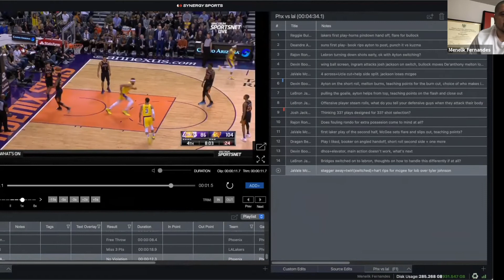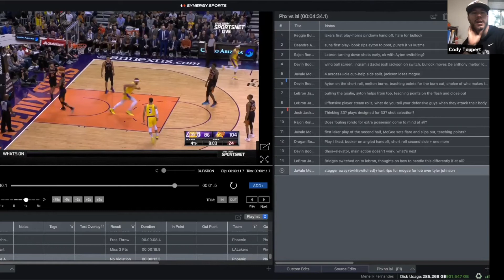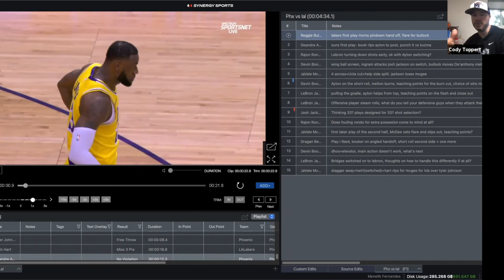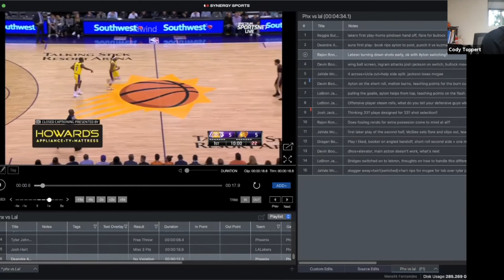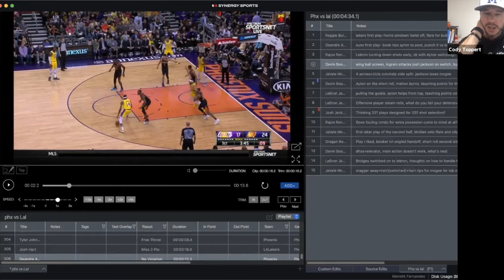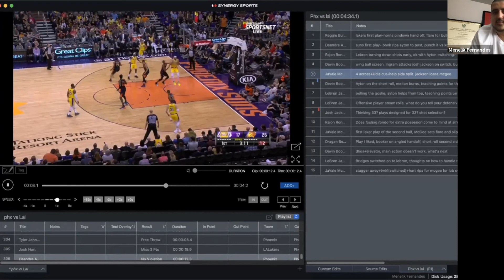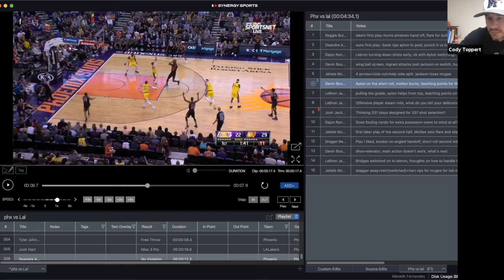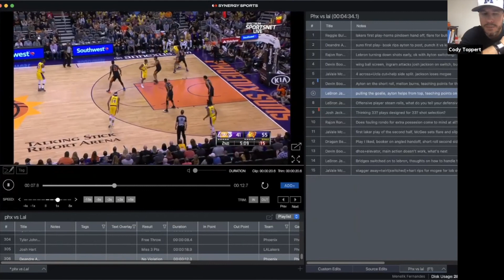Run it Back #61 featuring Cody Toppert (Memphis)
Pheonix Suns vs Los Angeles Lakers from the Pheonix Suns perspective

March 2, 2019 game